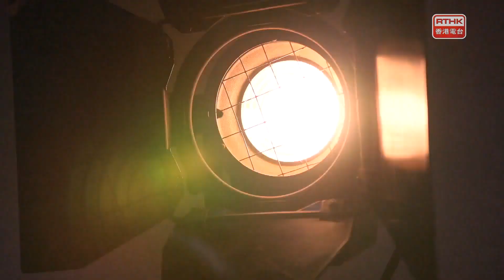盛事傳城：Vinexpo Asia, 中華文化節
Vinexpo Asia是亞洲首屈一指的年度葡萄酒同烈酒商貿展，今年就吸引到來自40個國家、1300個生產商參展，展示各類最流行的產品，包括威士忌、梅茲卡爾酒、蘭姆酒、清酒、中式白酒，以至無酒精飲品等等。